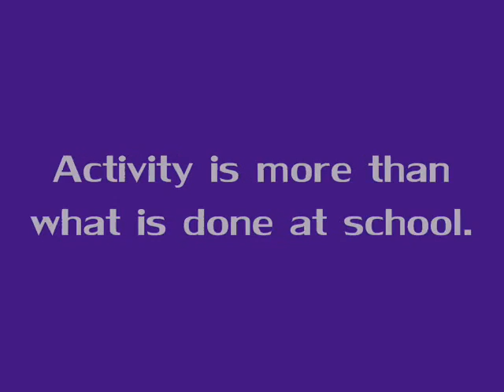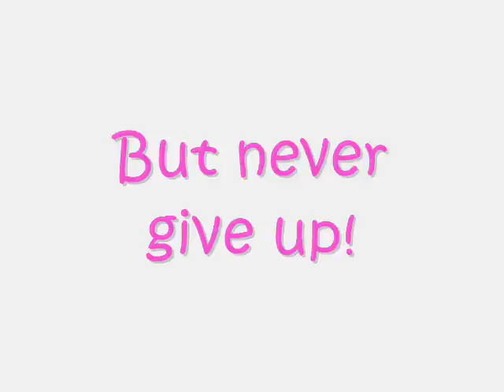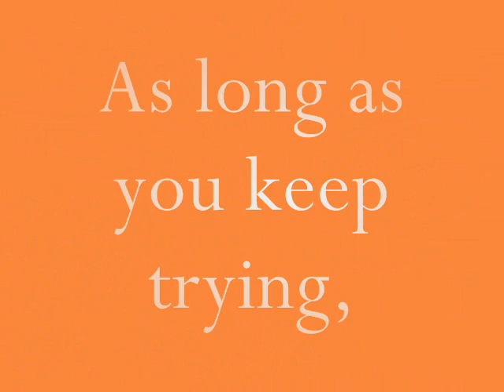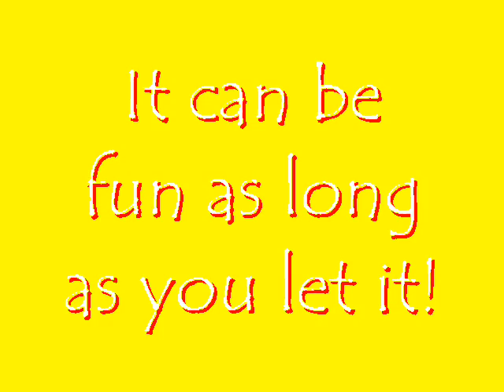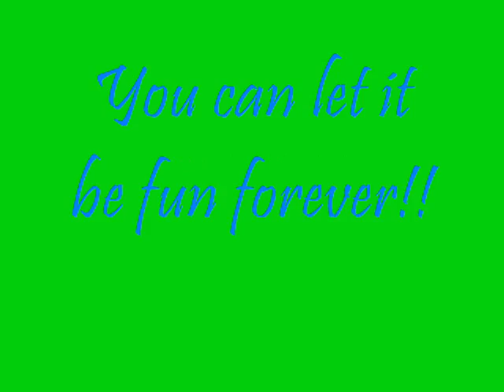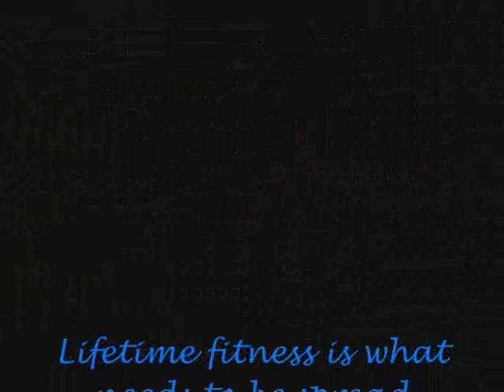kristen felker project